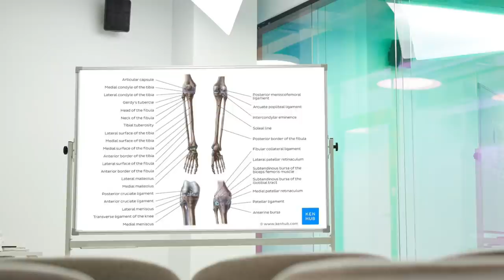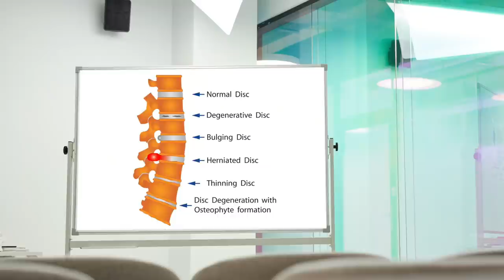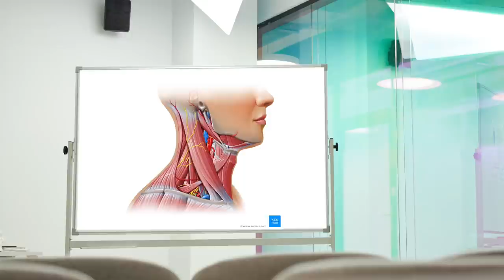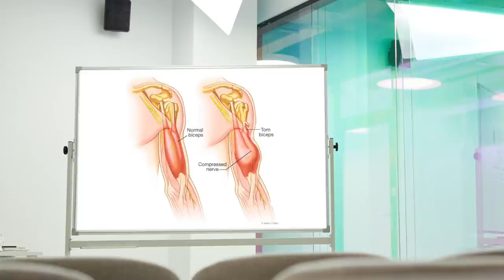Surgeon Reacts To MOST DANGEROUS EXERCISES EVER!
Orthopedic surgeon reacts to a compilation of the most dangerous exercises in the gym and explains the utility and the danger of performing these exercises, today with Dr Chris Raynor

If you enjoyed this video, let me know by liking, commenting, and sharing this video with your friends/family. Support the cause and buy my editor a coffee